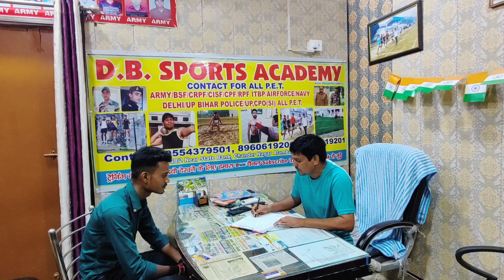दिल्ली पुलिस में जानें के लिए कितनी हाइट चाहिए